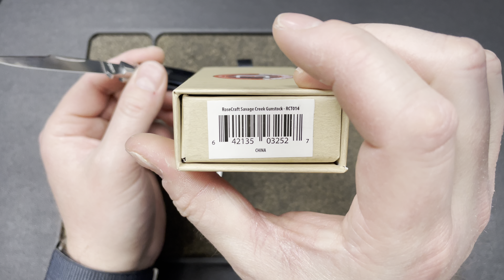Rapid Review & Shill Session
Unboxing Knife: 9TiEDC Utility Knife

Traditional Pocket Knives/C. Risner Cutlery

3DCPrintings code Lefty20

-Kev